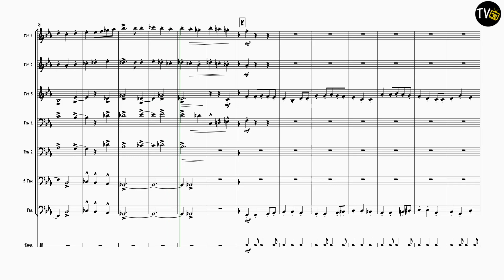We Wish You a Merry Christmas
Traditional
3 Trumpets or Cornets
3 Trombones or Euphoniums
1 Tuba
1 Tambourine (Optional)